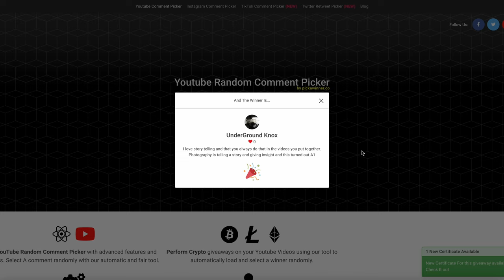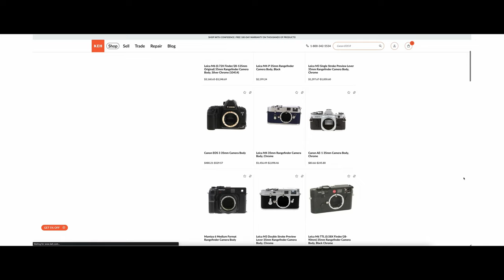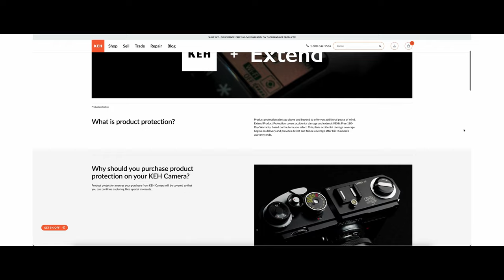The Slept On Pentax Lens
Camera used:
Pentax 67 45mm / 90mm

Film Stock
Portra 800

My Gear List: (If you purchase using any of these links I receive a small percentage which helps me continue to keep the channel going. It doesn’t cost you any extra.)

M1 Macbook
Sony Fx3
Small Rig Cage
Ronin S2
Atomos 4k
Rode Mic
SD Card
Light Meter
Kodak Portra 400
Air Rocket
Film Scanner
Editing Headphones
Rode Shotgun Mic
Davinci Resolve
Film Light Box